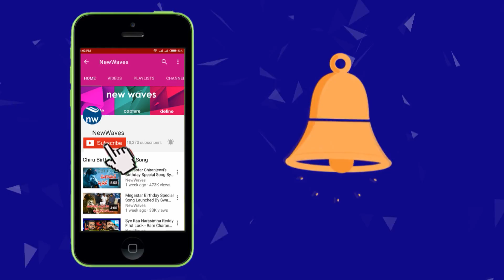YSRCP MP Varaprasad Slams TDP Govt at Vanchanapai Garjana at Anantapur | New Waves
ysrcp mp varaprasad slams tdp govt at vanchanapai garjana at anantapur..